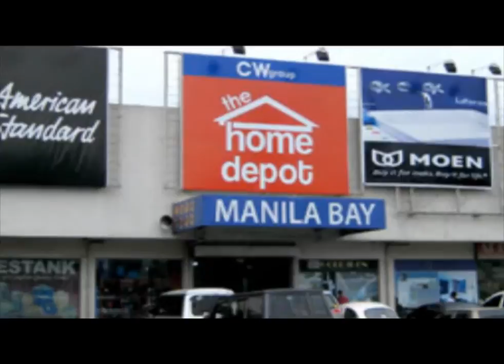The Home Depot by CW group corporate Video.wmv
Founded on 2003, The Home Depot by CW Group is a store-within-store haven for homeowners and builders alike which provides a variety of building and construction products at the most competitive price.

The Home Depot introduced the first store-within-store retail concept wherein everything you need to build or renovate your home is all under one roof. What is truly unique of The Home Depot is its retail platform similar to a shopping mall that has a wide range of boutiques within the store. The Home Depot outlets are strategically laid out into 3 divisions namely the Home Builders "D-I-Y" Superstore, the Home Interior Superstore and the Specialty Stores.

In 2004, The Home Depot launched its flagship branch- The Home Depot Ortigas. It quickly made a buzz among the homeowners and builders in the area because of the store's wide array of products and unparalleled shopping convenience. The clamor for more home depots in different areas made The Home Depot by CW Group open more branches to cater to the growing demand of quality finishing and furnishing needs of the buying public. The Home Depot opened branches in Westgate Alabang in 2006, a branch in Manila Bay in 2007, followed by Edsa Balintawak and Pampanga branches in 2009.

Owned and managed by CW Marketing and Development Corporation, The Home Depot is a joint venture of Cebu Oversea Hardware Company Inc. and West Point Industrial Sales Co. Inc.. Cebu Oversea Hardware Co. is a visionary company of over 50 years of dedicated services to the industry. It is one of the biggest hardware, construction and finishing material suppliers in the Philippines. COH had been ranked as one of the top 1,000 corporations in the Philippines, making it one of the top hardware and finishing stores in the country today. West Point Industrial Sales Co., Inc. on the other hand is a private corporation based in Metro Manila. Westpoint is primarily into the importation and wholesale of construction materials. Since its beginning in 1994, the company has been supplying the Philippine consumers with high quality and affordable products for their various construction needs. Put those two major companies together, The Home Depot by CW Group was formed. And side by side with the growth both companies is the success of The Home Depot by CW Group.